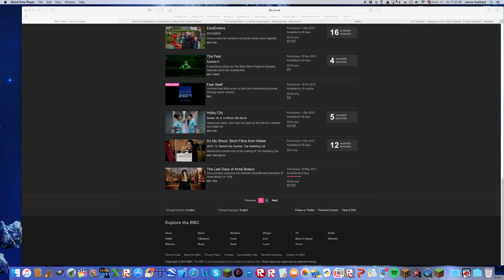how to make a house part 1 matthew hubbard